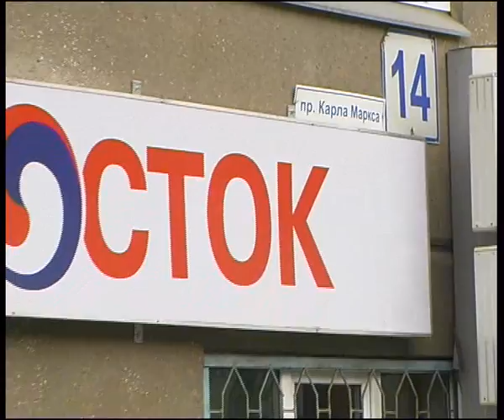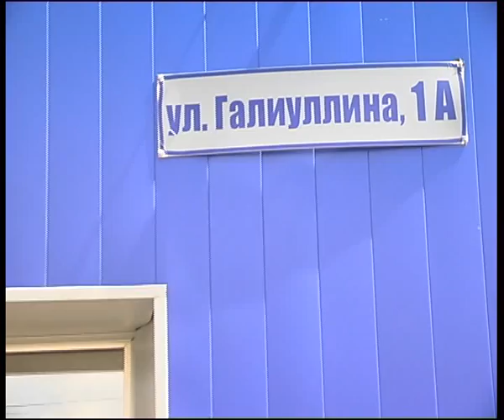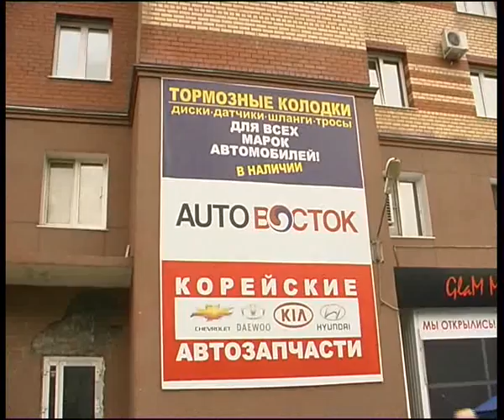Auto Vostok 08 13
Алексей Челейкин - по Авто Востоку, Alexey Cheleykin - for Auto Vostok .